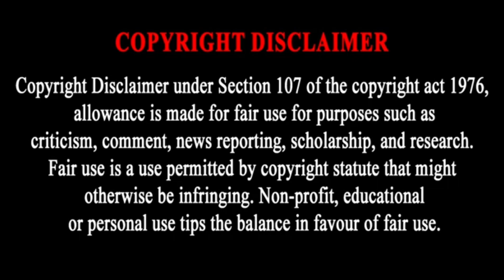Famous होने के लिए ऐसे हरकत करती है ये लड़कियाँ || Very Funny Comedy Video || Sejal Rost Video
Famous होने के लिए ऐसे हरकत करती है ये लड़कियाँ || Very Funny Comedy Video ||  Sejal Roast Video

Sejal roast
Sejal exx roast
Sejal
Sejal roast video
Funny roast sejal exx
Sejal exx Instagram
roast video
hardtoocatchhh roast
hardtoocatchhh cring reals roast
Girls roast video
Funny papa ki pari

Video making by :- fact by jangli
Editing and voice over :- fact by jangli